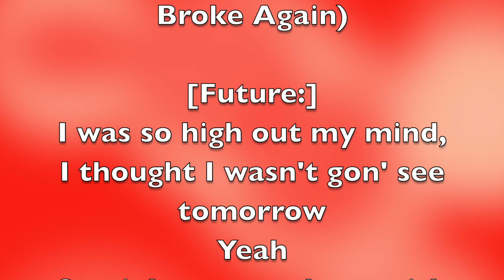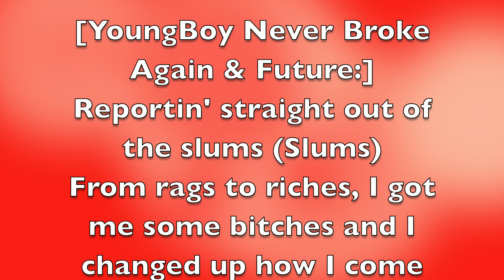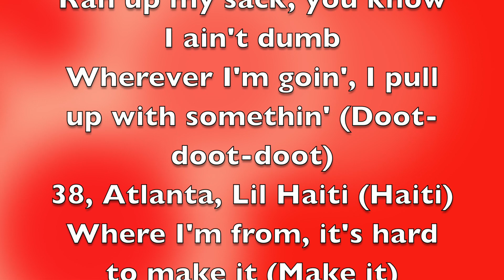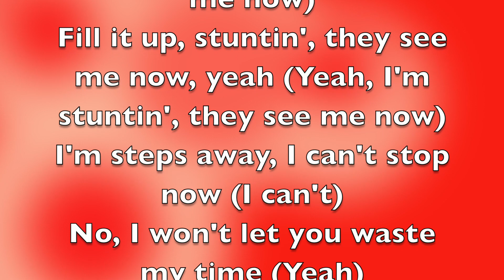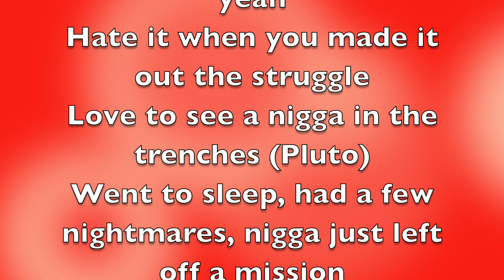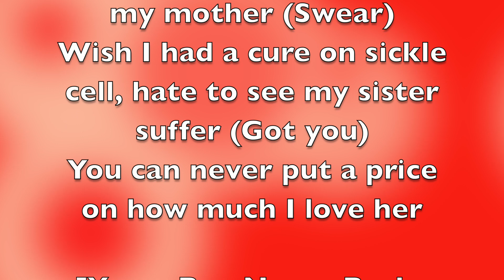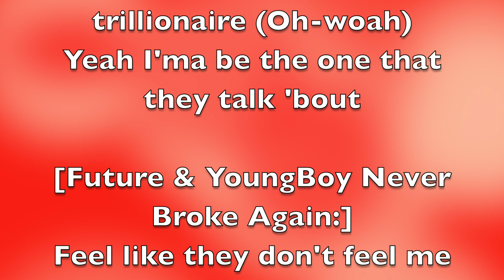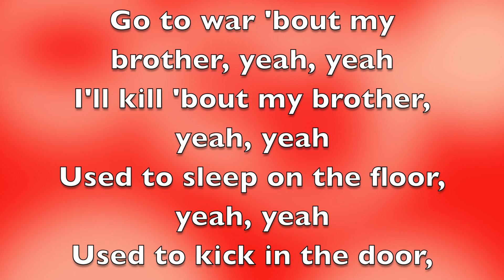Future - Trillionaire [Full Song Lyrics]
"Trillionaire"
(feat. YoungBoy Never Broke Again)

[Future:]
I was so high out my mind, I thought I wasn't gon' see tomorrow
Yeah
Stayin' ten toes down with my head up (Woah)
Teezy on the beat (Teezy on the beat)
Mafia the dream, we just gon' chase it
I was talkin' to, um, I was talkin' to Slime when I said, um
I think I asked him do he think, do he think I could do seven
Then he said "Bro, you fuckin', is you fuckin' crazy?" That nigga said, "Hell yeah"
Then he said some other shit behind that

[YoungBoy Never Broke Again & Future:]
Reportin' straight out of the slums (Slums)
From rags to riches, I got me some bitches and I changed up how I come (Come)
In a drought when your pockets got mumps (Mumps)
These niggas believin' in nothin'
Ran up my sack, you know I ain't dumb
Wherever I'm goin', I pull up with somethin' (Doot-doot-doot)
38, Atlanta, Lil Haiti (Haiti)
Where I'm from, it's hard to make it (Make it)
I'll never let 'em take it (Take it)
Grammys, I was nominated (Woah)
Told that bitch that I'm leavin', so face it (Face it)
Get a new ho and have me a baby (Baby)
Out the jungle, I conquered and made it (I made it)
It still don't feel like I'm famous (Famous)

Feel like they don't feel me now, yeah (They don't feel me now)
Fill it up, stuntin', they see me now, yeah (Yeah, I'm stuntin', they see me now)
I'm steps away, I can't stop now (I can't)
No, I won't let you waste my time (Yeah)

Surrounded by some millionaires (Oh-woah)
And I know I'ma be one when I walk off
Feel like I can be a trillionaire (Oh-woah)
Yeah I'ma be the one that they talk 'bout
Yeah

[Future:]
I'ma be the one they talk about
I'ma be the one they envy, yeah
Hate it when you made it out the struggle
Love to see a nigga in the trenches (Pluto)
Went to sleep, had a few nightmares, nigga just left off a mission
I'm the one paid my dues, dropped out of school, now I'm winnin'
I had a girl with some red hair, made a nigga feel like Chapo (Freebandz)
Just got off the phone with vato, know a young nigga gon' kill somethin'
I wanna get me a mil' ticket, my young nigga wanna get his murders up
Gotta go get me a million, spend half of it on convertibles
Jumpin' off the porch, no daddy, had to go and get mine out the gutter
Came up poor and ashy, now a nigga take care of my mother (Swear)
Wish I had a cure on sickle cell, hate to see my sister suffer (Got you)
You can never put a price on how much I love her

[Future & YoungBoy Never Broke Again:]
Feel like they don't feel me now (Like they don't feel me now)
Flexed up, stuntin', they see me now, yeah (Yeah, I'm stuntin', they see me now)